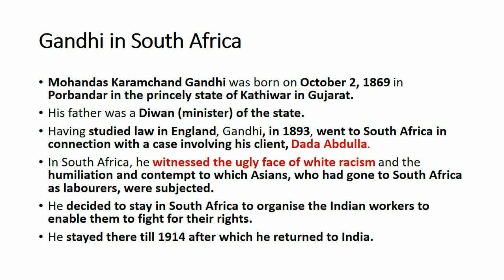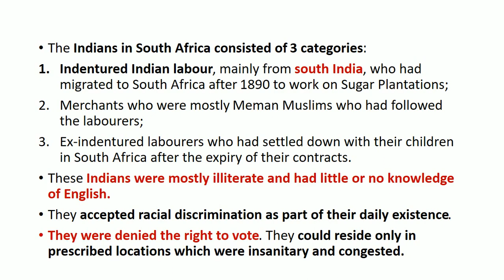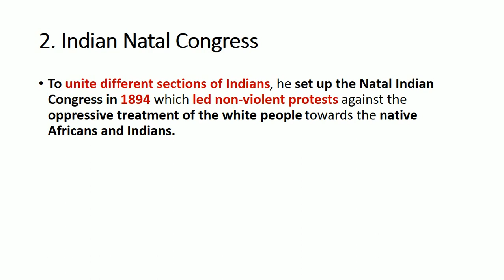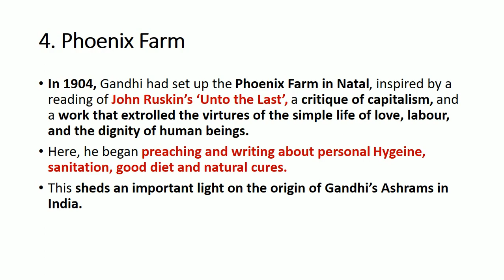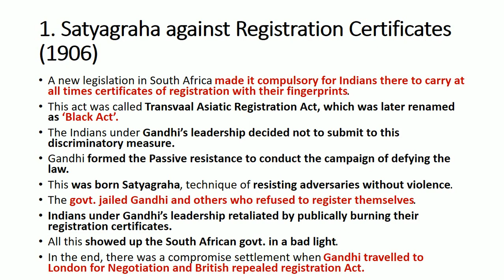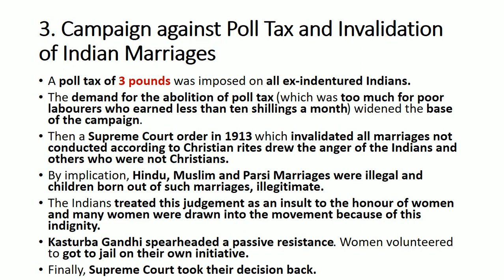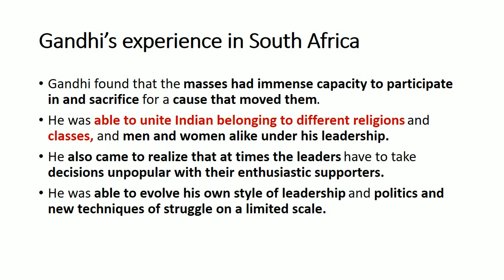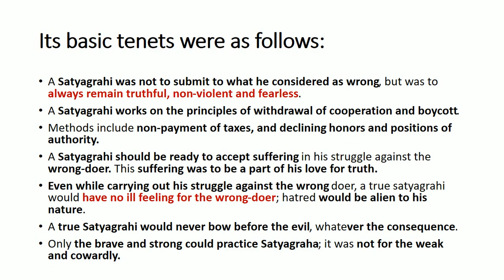Modern History Lecture- 31: Topic- (Gandhi In Early Phase: South Africa Diaries)